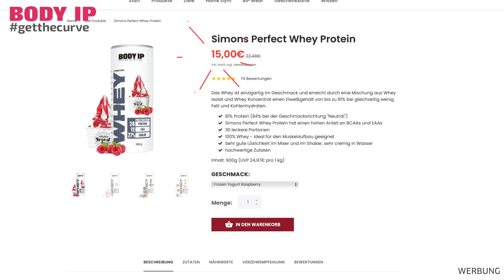Knackiges Upper Body Workout für zu Hause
Knackiges Upper Body Workout für zu Hause. Im heutigen Trainingsvideo zeige ich euch ein effektives Home- Workout für zuhause. Mit diesen resistance bands könnt ihr super zuhause trainieren.
Viel Spaß!

WERBUNG
🎁 HIER GEHT ES ZU DEINER ❌GESCHENKBOX❌

Oder spare einfach mit dem code "Mara5" 5% auf deine Bestellung!